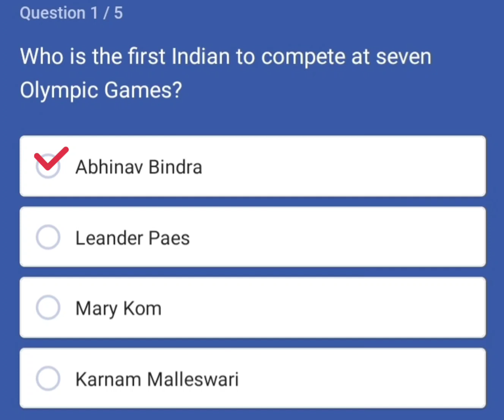Who is the first Indian to compete at seven Olympic Games?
FLIPKART QUIZ -

wificlass ™ ✓
Where you will learn something new.✓ABOUT THIS VIDEO -

FLIPKART QUIZ -